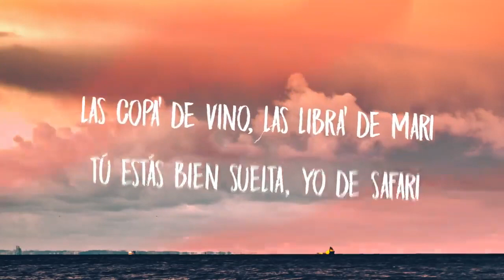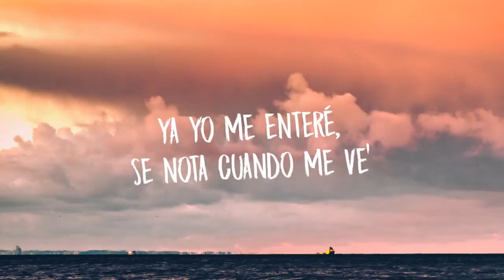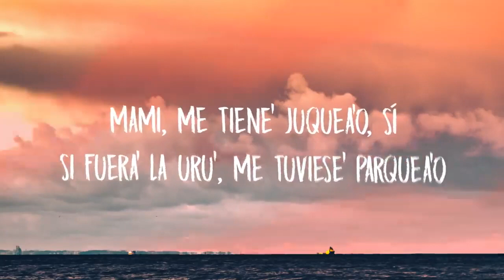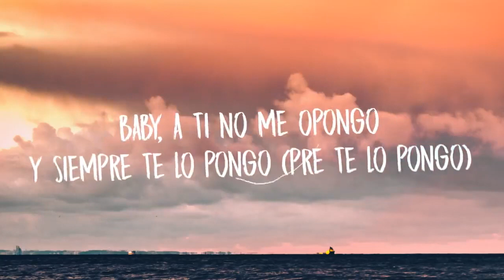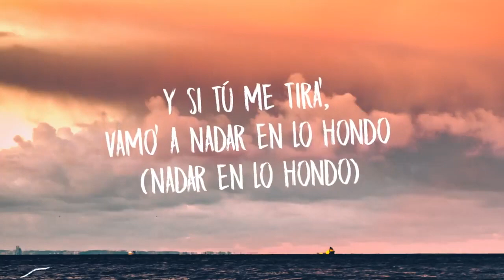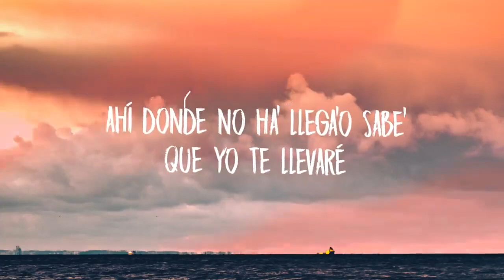Bad Bunny x Jhay Cortez - Dakiti (Letra/Lyrics)